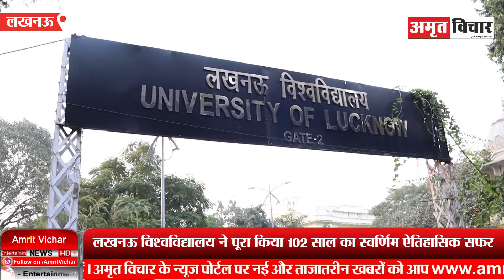लखनऊ: लविवि ने पूरा किया 102 साल का स्वर्णिम ऐतिहासिक सफर, शानदार सेलिब्रेशन की तैयारियां पूरी